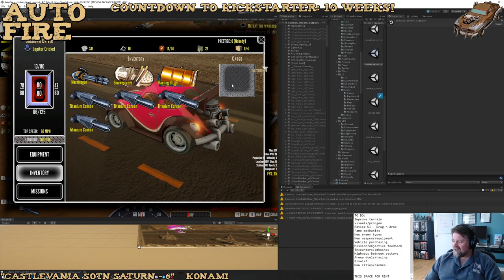Highlight: Auto Fire Dev - Rocket and cannon madness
Airing out some new rocket features.

The Kickstarter is coming in January 2020!